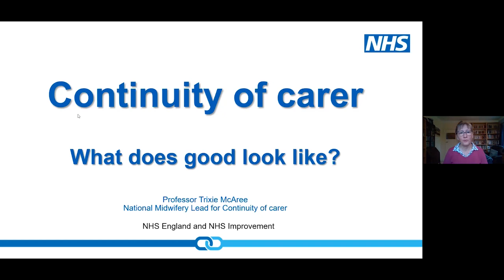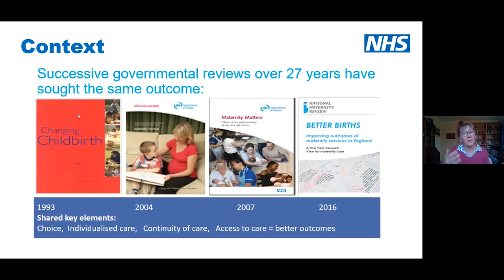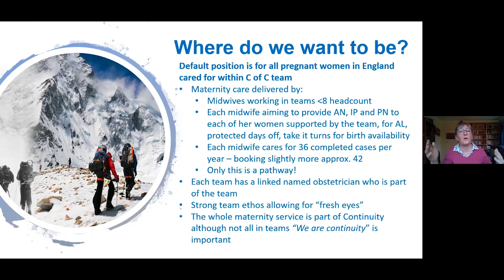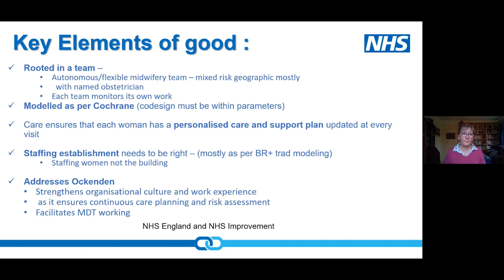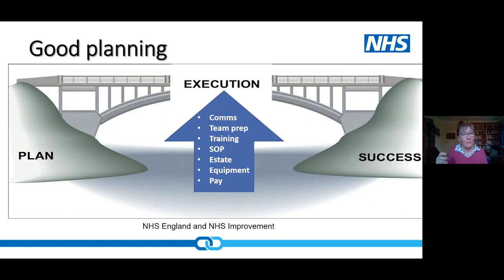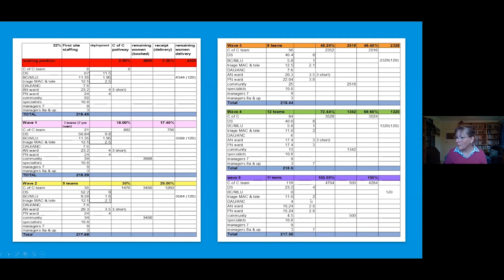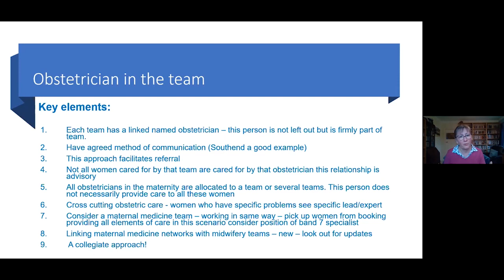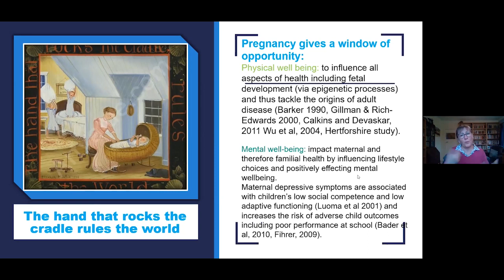Midwifery Continuity of Carer and Patient Safety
In this presentation, Trixie McAree, National Midwifery Lead for Continuity of Carer, gives a comprehensive overview of the continuity of carer model and how it impacts on patient safety. Trixie also provides advice and practical tips for teams setting up the continuity of carer model and explains why this transformation is key to improving outcomes. This video provides valuable insight and can be used as a training tool for maternity teams considering this way of working.